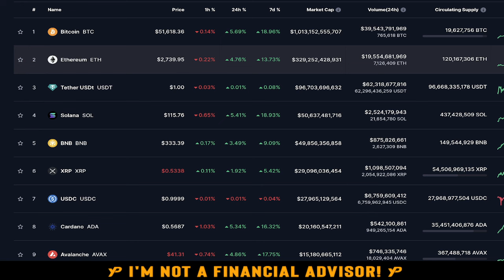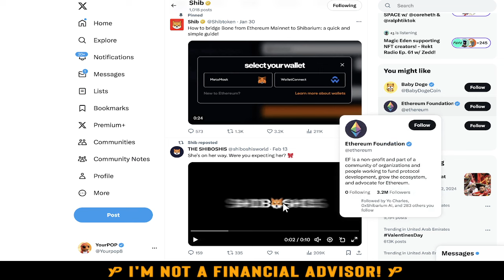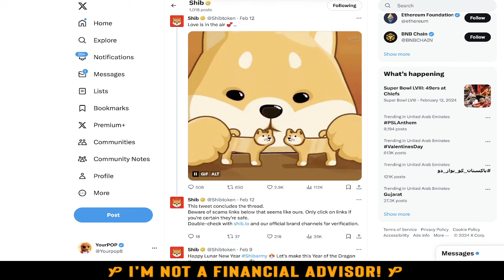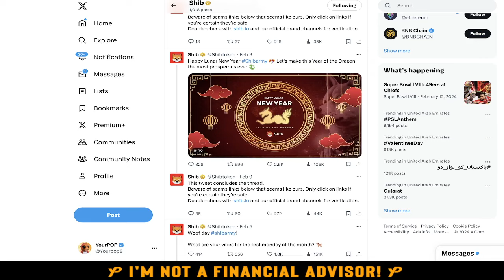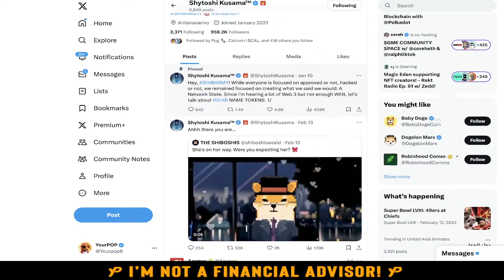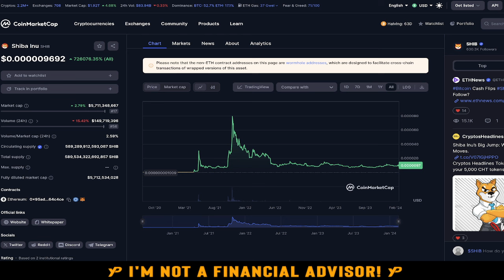SHIBA INU COIN - ENOUGH IS ENOUGH! SHIBA INU TOKEN UPDATES TODAY!